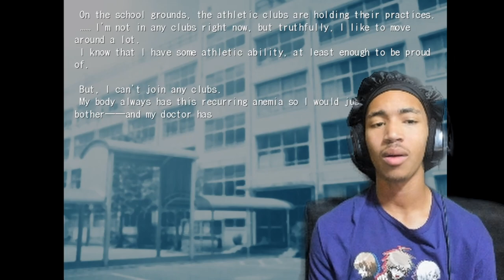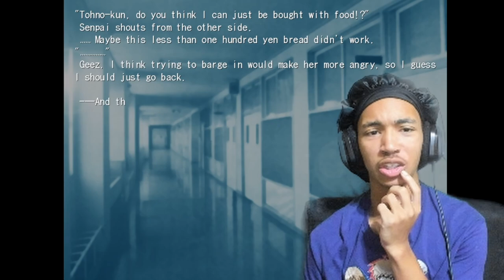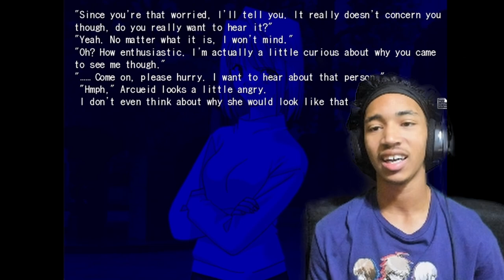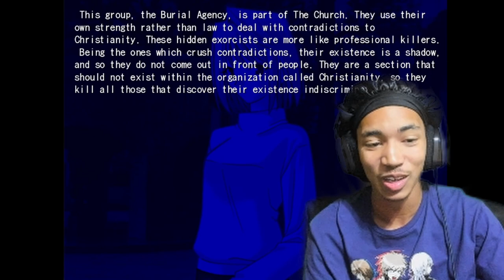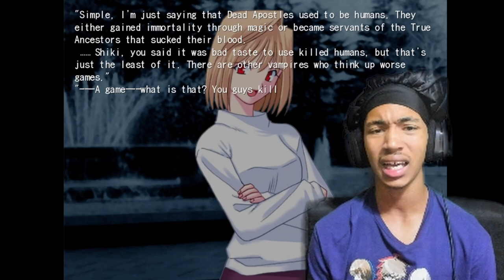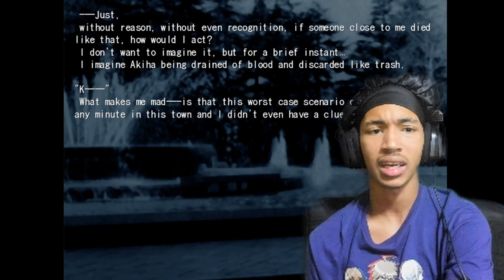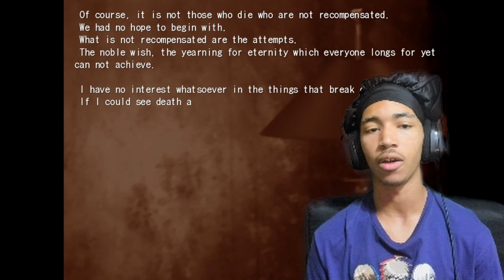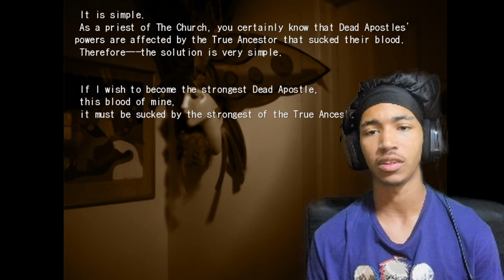They Do NOT Like Each Other! The TRUE Villain! | Tsukihime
Why they gotta beef so hard dawg, lets all be friends and make out n shi